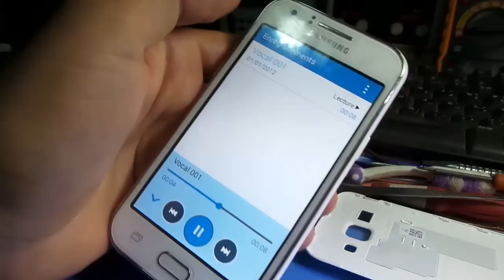طريقة تغيير مايك ديجيتال samsung j1 j100h mic solution ways